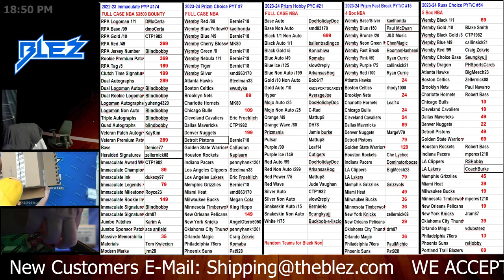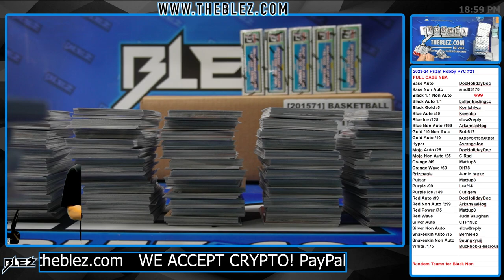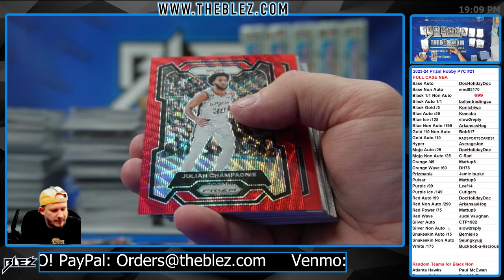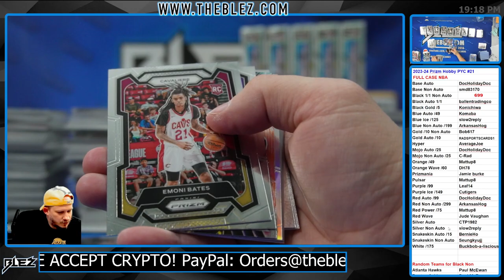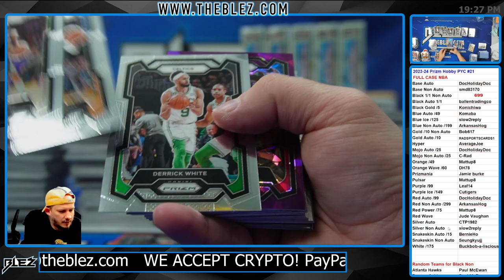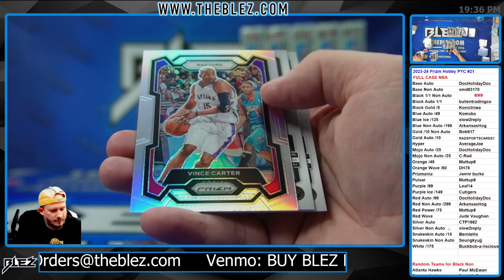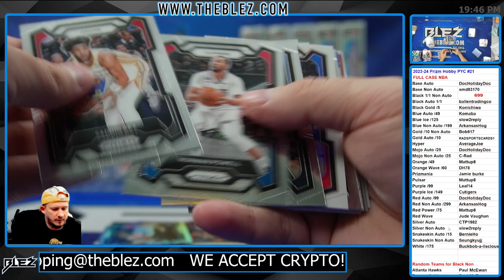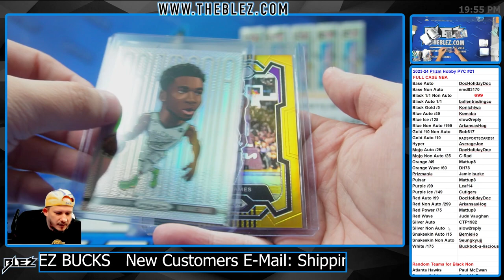2023-2024 Panini Prizm Hobby FULL CASE BREAK #21 Pick Your Color